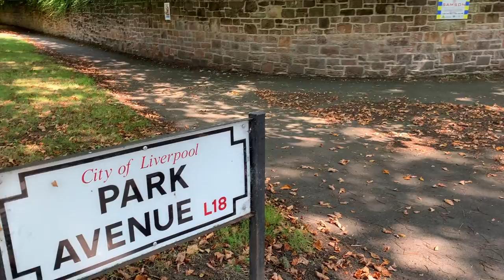Mossley Hill Hospital - working with the local community